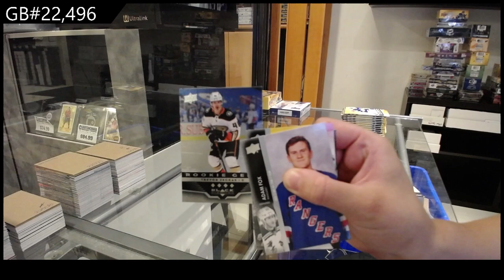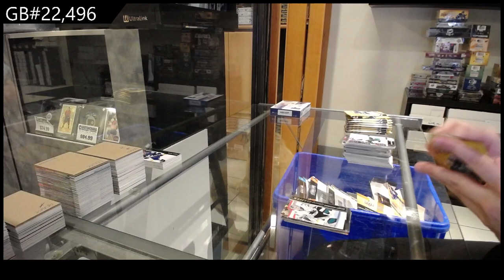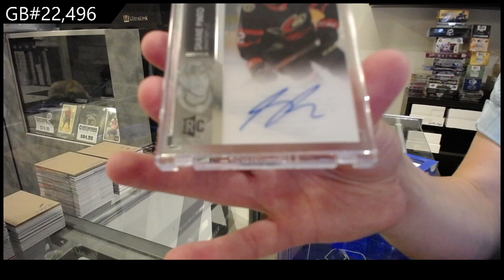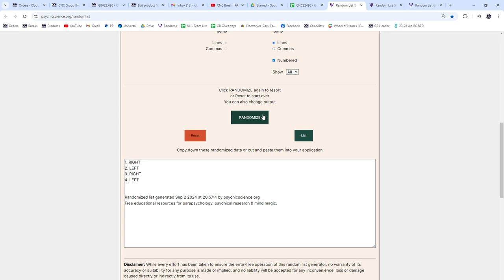Upper Deck 3 Box Hockey Mix Break With Clear Cut - CNC GB #22,496